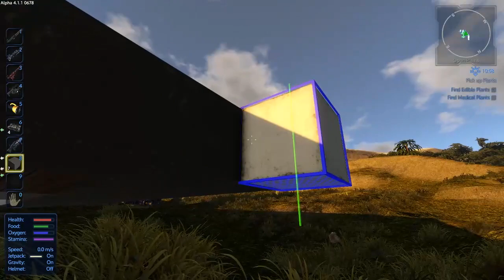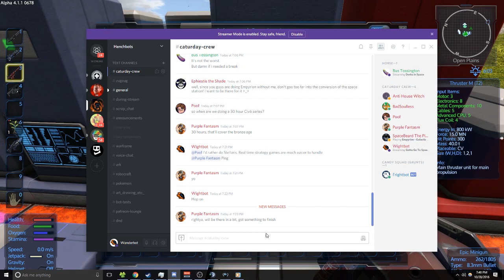Let's Play Empyrion: Galactic Survival - Gameplay Part 17 - We Have Drones?!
Space and Planet Exploration:
An absolute free-roaming experience awaits you: warp between planets, fly from planet to moons, land on planets and freely walk around to explore your surroundings. Discover the secrets of the Aliens and tangle with the native fauna and flora. A sandbox full of different, vivid planets waiting for you to explore!

Solar System and Open World:
The solar system is procedurally generated and features several planets and POIs. Each planet has its own characteristics (planet type, gravity, atmosphere, number of moons, terrain, surface, vegetation, climate, and resources).

Building and Construction:
Build large capital vessels, small fighters or exceptional space and planetary bases by yourself - or download a blueprint from the Steam Workshop and customize it with your very own ideas of form and function!

Survival Mode:
Get out of your escape pod, grab what's left from your ship and prepare to survive in a hostile environment. Food and oxygen are rare, resources are scarce, ammo is low and dangers lurk around each and every corner. Keep your eyes open. You need to be well prepared if you want to survive more than a day on an alien planet far away from Earth.

Creative Mode:
Just build and make your crazy dreams come true, without having to bother with food, resources or enemies. Join the Creative Community and upload your creations to the Steam Workshop!

Singleplayer and Multiplayer
Play as a lone wolf in singleplayer or join the multiplayer community: Make yourself a comfortable home in a well-protected PvE area or pick up some friends, head out and beat the permanent dangers of PvP planets to ransack their riches or conquer the solar system with your faction.

Wildlife and Enemies:
Don't get mislead by the peaceful fauna of some planets and the silence in space. Most of the animal wildlife wants to snack on your leg - and aggressive robot drones, alien soldiers and their guardians will try to hunt you down as soon as you are within sight. Watch your six and deploy a range of weapons for your defence.

Mining and Resource Gathering:
For building and construction, you need to gather and mine resources. Dig down to the rich deposits of a planet or drill through an asteroid full of rare ore. You might also plunder alien buildings or scrap any structure you come across.

Extensive Crafting System:
Learn how to combine resources and building materials to craft your equipment. Craft your stuff in your base or while you are on the move and equip your buildings and vessels with a range of different devices, weapons and gadgets for different purposes.

Hunting, Farming and Food System:
Grow your own vegetables and fruits or hunt creatures for their meat to prepare yourself a delicious meal. Some plants help to create medical supplies while others can be picked up and consumed for first aid or to quickly settle your empty stomach.

Experience and Tech Tree:
Do whatever you want - and gain experience points for doing so! Scrap that old stuff and use the points to unlock those shiny new devices in the Techtree.

Terrain Deformation:
Each planet features a voxel-based terrain. You can entirely modify and deform the terrain: flatten it for your planetary station, dig holes to find resources or build a tunnel system to protect yourself. Empyrion is a true sandbox game!